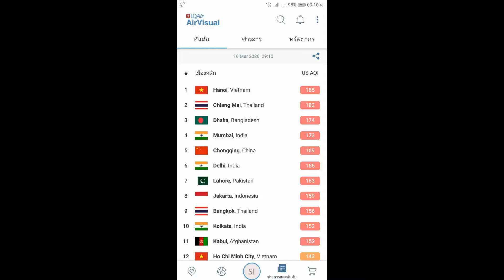160363 3 เชียงใหม่ ฝนตกมาช่วยเชียงใหม่ไม่ติดอันดับ 1 เมืองแย่ที่สุดในโลกเป็นวันที่ 6